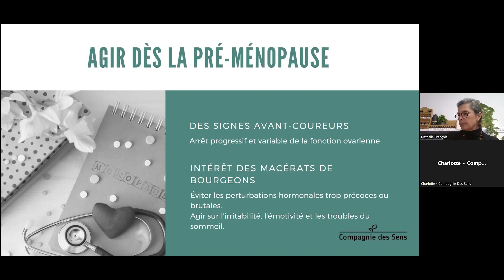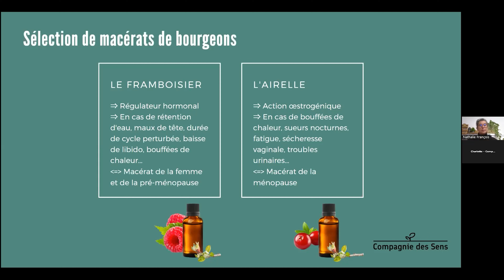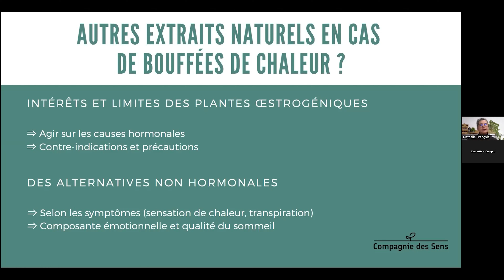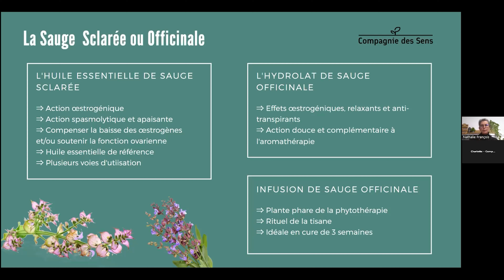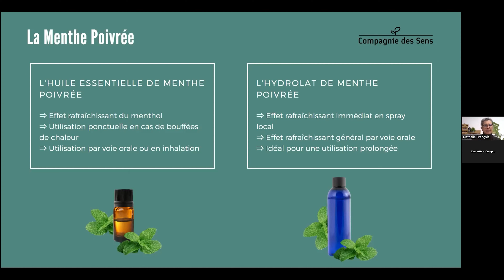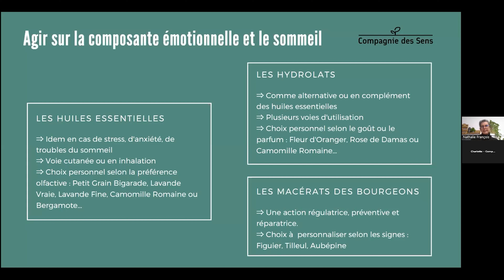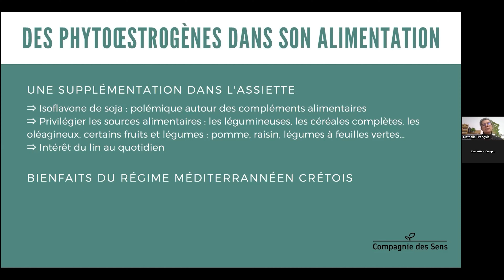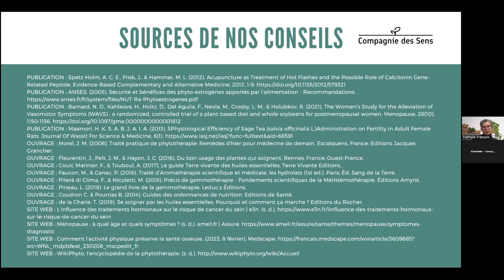Bouffées de chaleur durant la ménopause : quelles solutions naturelles ?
Bienvenue sur la rediffusion de notre premier webinaire le thème des bouffées de chaleur durant la ménopause. Quelles sont les solutions naturelles pour y faire face ?

Nathalie François, Dr en pharmacie, spécialiste en santé naturelle et experte à la Compagnie des Sens, vous présente ces différentes solutions dans cette vidéo.

Retrouvez-nous le 25 mai 2023 pour notre second webinaire : l'insomnie, quelles solutions naturelles ?